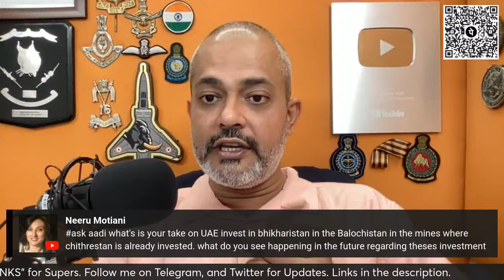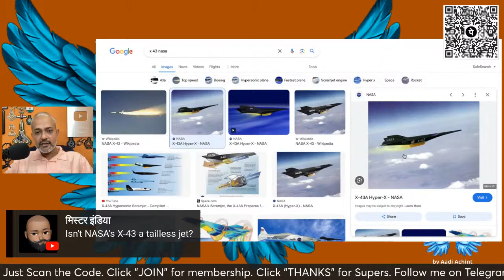Aadi on Geopolitics I AMA I Iran Israel I China I Pakistan I Bharat I Deep State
Copyrights owned.